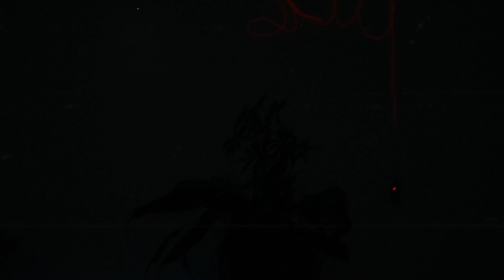Skiii - People (Prod. Nymano) [Music Video]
From the album "Boarding Pass Bookmarks"

Video by 29thMedia.